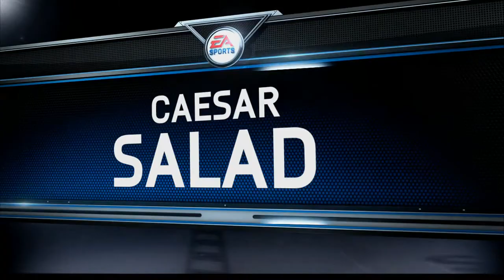LG Hartford Wolf Pack vs Portland Pirates 4/8 10:30PM